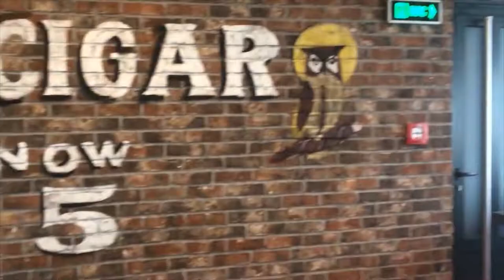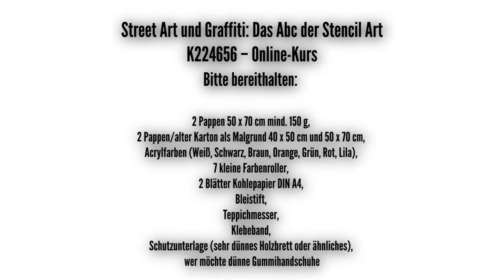Das Abc der Stencil Art - Erklärvideo - Online Kurs - Münchner Volkshochschule